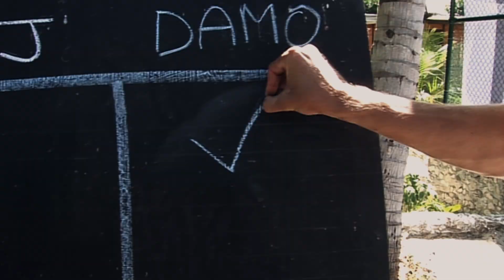And Two If By Sea OFFICIAL Theatrical teaser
on iTunes, Apple TV, Amazon, Google Play, Xbox, Vimeo on Demand, Vudu.
The Hobgood Brothers Documentary film narrated by Daniel Tosh. A story of identity between identical twins. Showing in festivals and select theaters worldwide. Digital distribution coming soon.